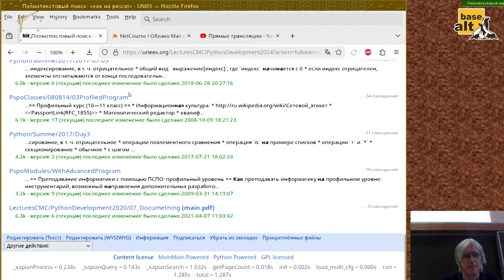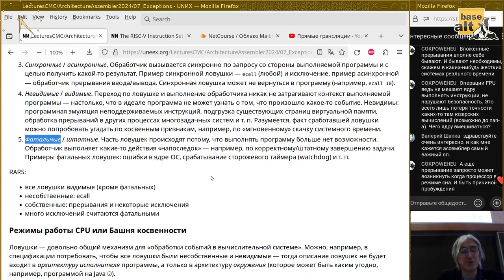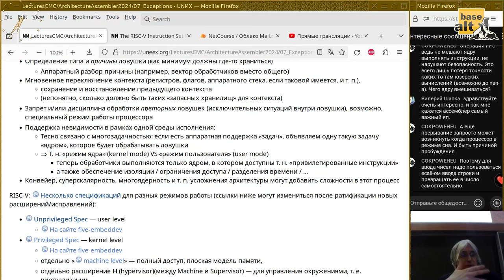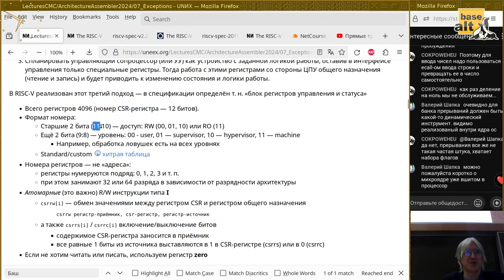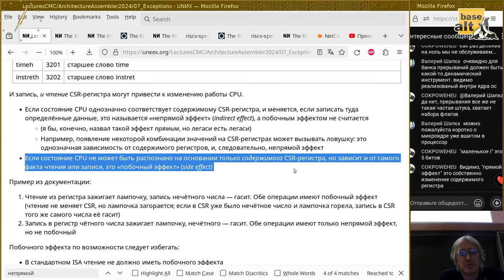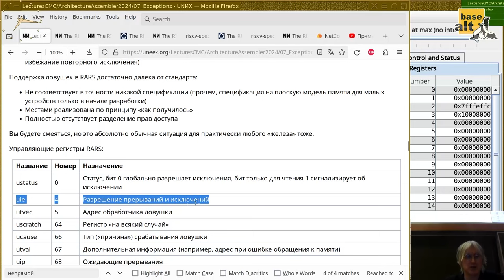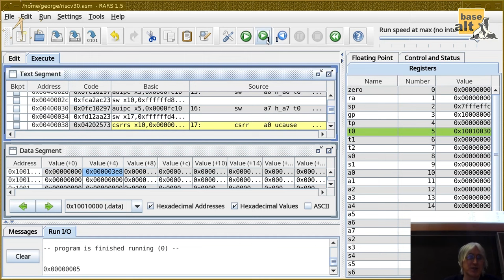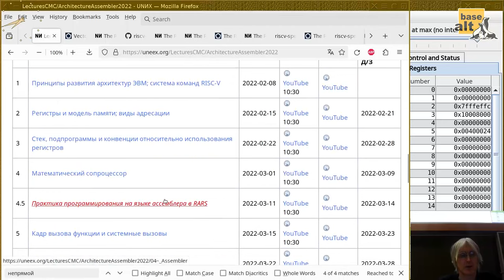07. Регистры статуса и управления. Исключительные ситуации